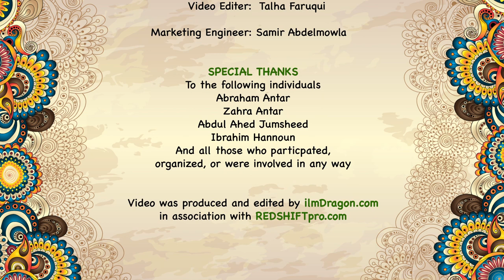Latino Muslim Taquiza Lecture with Q&A [in Spanish]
Facebook.com/ICCWS
Twitter.com/ICWMasjid

Islamic Center of Wheaton
900 E Geneva Rd, Wheaton, IL 60187